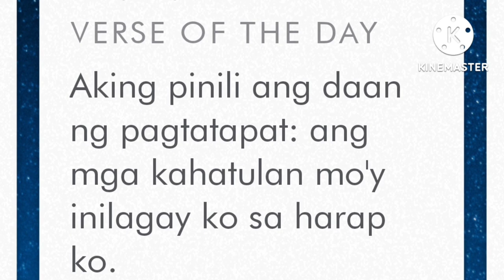Motivation Speech By Arnold Schwarzenegger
Motivation Speech presenting Arnold Alois Schwarzenegger is an Austrian -American Actor,Producer business Man retired Body builder and former politician to  think positive dispite of  hard encounter in this life there hope important there goal, brought to by MelrapsTv enjoy watching please don't forget subscribe for informative Vedios.Copyright Disclaimer sa ilalim ng seksiyon 107 ng Copyright Act 1976, allowance ginawa para sa "Patas na Paggamit" para sa mga layunin tulad ng komisyon, balita, pag-uulat, pagtuturo, scholarship, at pananaliksik, maaaring hindi lumabag. mga Tip sa pag-aaral, pang-edukasyon o personal na paggamit ang balance sa pabor ng patas na paggamit"